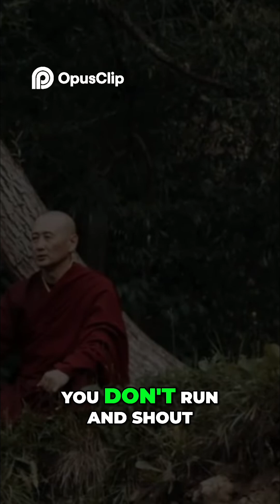Hear the Unseen Crocodile Detection Science Explained